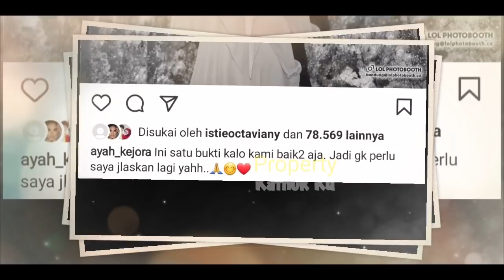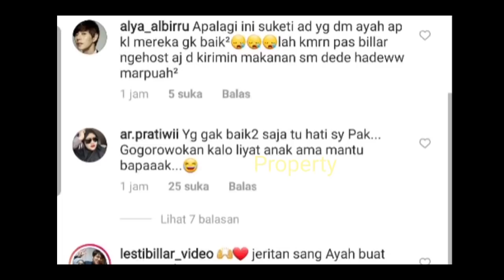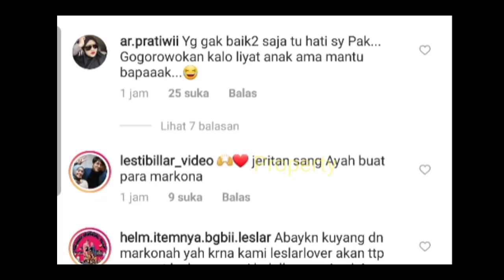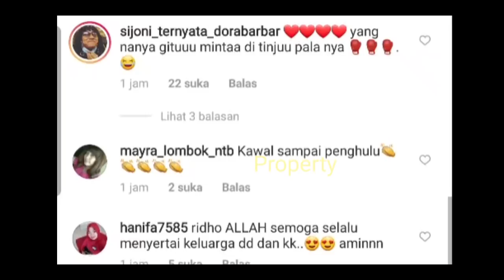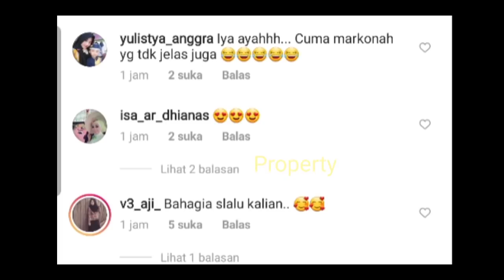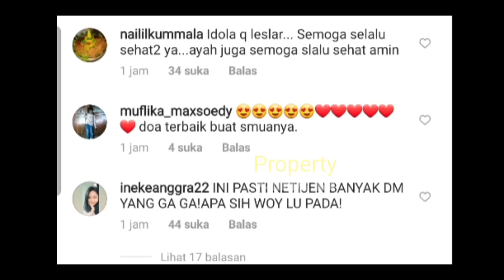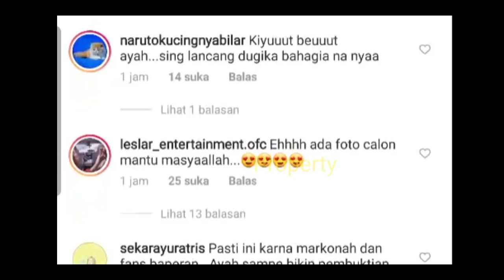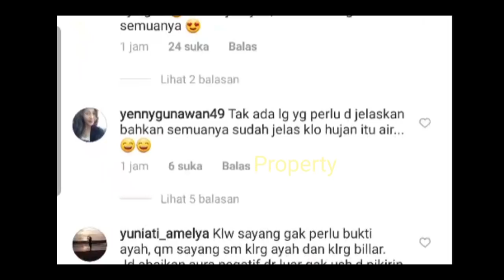Tak Rela LESTi Billar DiSUDUTKAN ‼️ Ayah Kejora Buka Suara❓ TERNYATA Benar-benar❓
Jangan Lupa: _
Thankz!!..